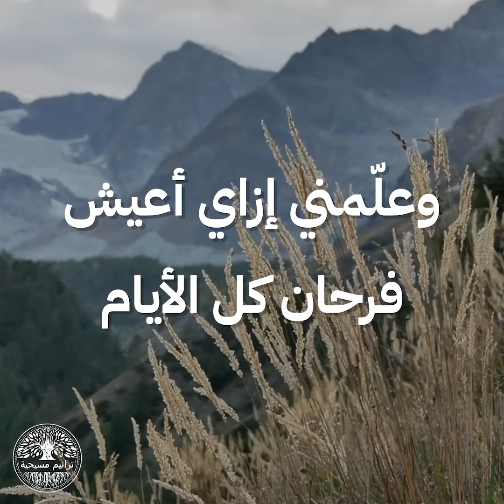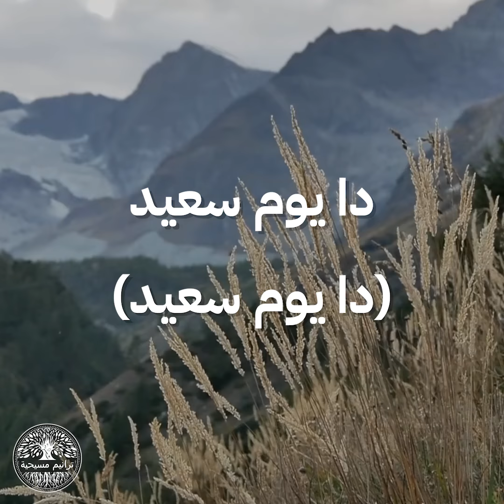يوم سعيد || ترنيمة بالكلمات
سبّحوا الرب معنا بهذه الترنيمة عن غفران الرب

دا يوم سعيد (دا يوم سعيد)
لما يسوع (لما يسوع)
ملك قلبي (دا يوم سعيد، دا يوم سعيد)

غفر ذنبي (دا يوم سعيد، دا يوم سعيد)

علّمني إزاي أرفع عينيا عليك
عينيا عليك
علّمني إزاي أعيش فرحان كل الأيام
فرحان بك

غفر لي ذنبي (دا يوم سعيد)

علّمني إزاي (علمني إزاي)
أرفع عينيا عليك
عينيا عليك
وعلّمني إزاي أعيش فرحان كل الأيام
فرحان بك

دا يوم سعيد
غفر لي ذنبي (دا يوم سعيد، دا يوم سعيد)

🎵 Happy Day 🎵

It was a happy day (it was a happy day) (x2)
When Jesus (when Jesus) (x3)
Started to reign in my heart (it was a happy day, it was a happy day)

Forgave my sins (it was a happy day, it was a happy day)

Teach me how to raise my eyes to you
My eyes to you
Teach me how to live joyful all my days
Joyful in you

Forgave my sins for me (it was a happy day)
It was a happy day (it was a happy day)

Joyful in you

It was a happy day

It was a happy day (it was a happy day) (x5)

Cagno Di Media Production (2109902)
من
Pexels